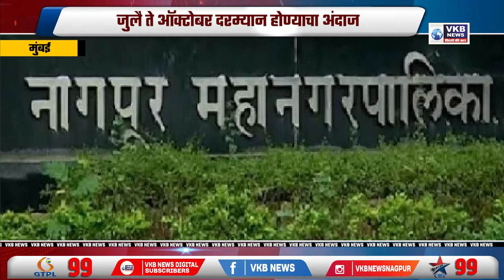महापालिकाेच्या 14 निवडणुकांचा मुहूर्त ठरला ?